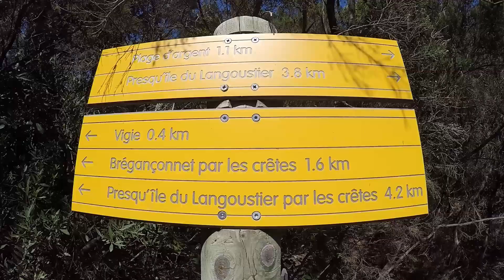Ile de Porquerolles 1 : Vigie et Loup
Randonnée collinéenne jusqu'à la Vigie puis descente vers la gorge du Loup. Baignade dans des eaux très claires : un régal. Cette première partie tournée le 28 aout 2024 sera suivie d'un autre documentaire, puis d'autres, au pluriel.